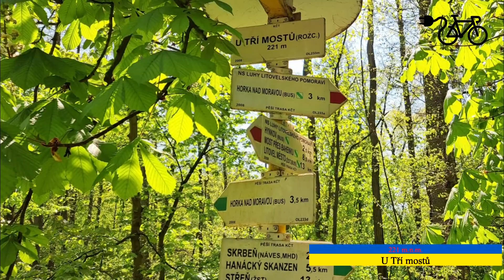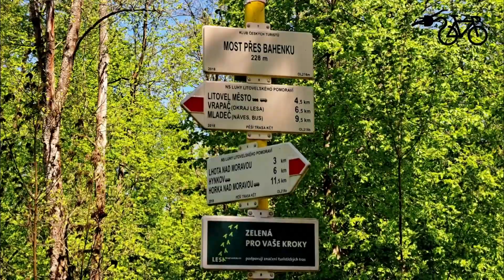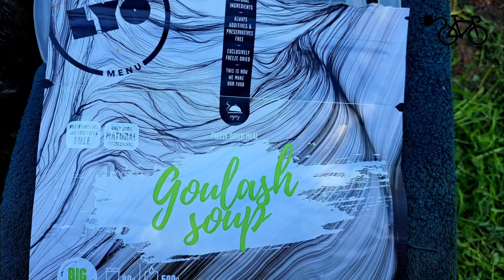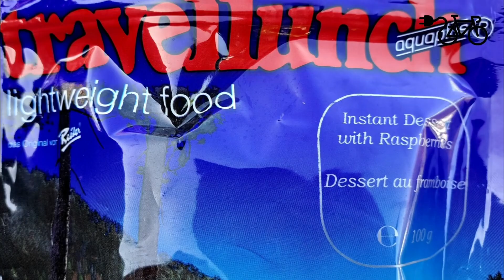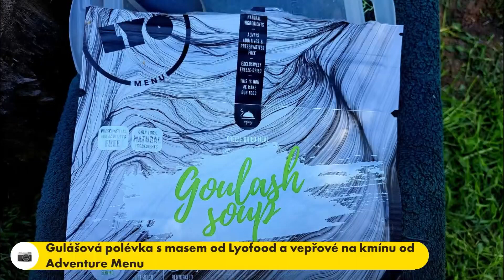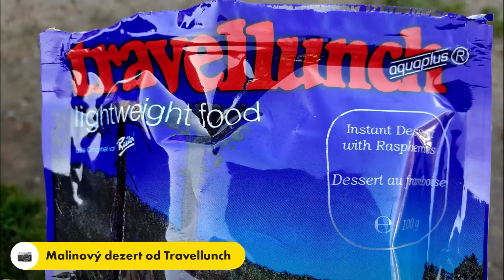CHKO Litovelské Pomoraví - Štěpánov - Šumperk - ekolo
CHKO Litovelské Pomoraví - Štěpánov - Šumperk
ekolo
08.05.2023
přívoz